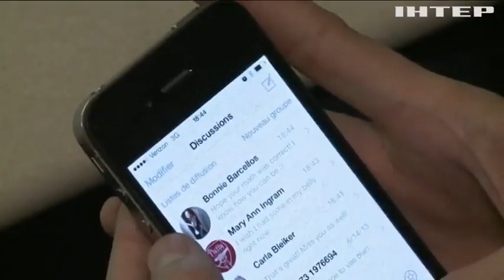Євросоюз оголосив місяць кібербезпеки